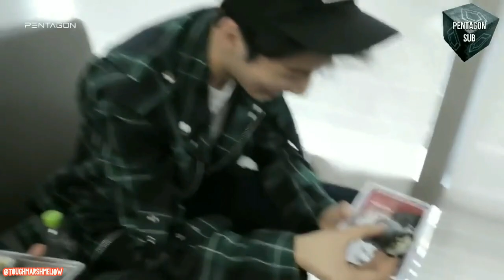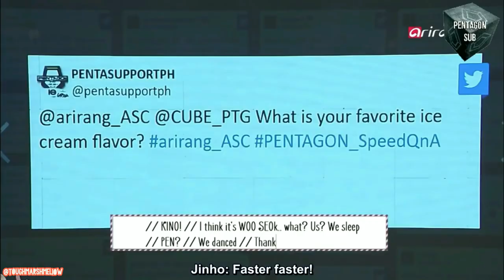PENTAGON: The Best of Gorilla | Funny moments #2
Hello ^^ I'm bringing you another video!
I thought I'll be able to finish this video waaaay sooner but I was really busy and also this video wasn't that easy to make as "The Best of Pentagon Maker". Why? Cuz videos in Pentagon Maker were (obviously) only from Pentagon Maker but this time there are videos from more shows so things got a lot more messy :'DD

→ Song at the beginning and at the end: Pentagon - Smile

- 0:16 – 0:28 - Mcountdown in Jeju Island Behind The Scene
- 0:29 – 0:52 - 'Gorilla' M/V making behind part.2
- 0:53 – 1:35 - [V Live] Textbook Period 3
- 1:36 – 1:55 - Pops in Seoul Q&A
- 1:56 – 2:17 - Gorilla - Part Switch Ver. (???)
- 2:18 – 2:31 - EnterK Interview (???)
- 2:32 – 2:49 - The Immigration Part 2
- 2:50 – 3:02 - Last Week of Gorilla's Promotion Behind The Scene
- 3:03 – 3:12 - Debut showcase behind
- 3:13 – 3:36 - MV Shooting Behind The Scenes
- 3:37 – 3:45 - [V Live] 저녁 시간!
- 3:46 – 4:00 - Let's Dance
- 4:01 – 4:10 - Pops in Seoul Members Profile
- 4:11 – 4:27 - [V Live] Textbook Period 1
- 4:28 – 4:33 - After School Club
- 4:34 – 4:52 - The Immigration Part 2
- 4:53 – 5:07 - 'Gorilla' Last week behind
- 5:08 – 5:18 - 'Gorilla' M/V making behind part.2
- 5:19 – 5:32 - Pops in Seoul Members Profile
- 5:33 – 5:40 - Mcountdown in Jeju Island Behind The Scene
- 5:41 – 5:51 - Last Week of Gorilla's Promotion Behind The Scene
- 5:52 – 6:00 - 'Gorilla' M/V making behind part.2
- 6:01 – 6:13 - The Immigration Part 2
- 6:14 – 6:27 - MV Shooting Behind The Scenes
- 6:28 – 6:43 - [V Live] Textbook Period 2
- 6:44 – 6:58 - [V Live] Textbook Period 3
- 6:59 – 7:39 - Last Week of Gorilla's Promotion Behind The Scene
- 7:40 – 7:51 - [V Live] Textbook Period 5
- 7:52 – 8:03 - MV Shooting Behind The Scenes
- 8:04 – 8:36 - Let's Dance
- 8:37 – 8:48 - [V Live] Textbook Period 3
- 8:49 – 8:59 - Super Seoul Dream Concert BTS
- 9:00 – 9:20 - The Immigration Part 1
- 9:21 – 9:42 - Pops in Seoul Members Profile
- 9:43 - 'Gorilla' Last week behind
*I hope I didn't mess up and all links are correct*

ps: there's so much Jinho idk what happened :'D